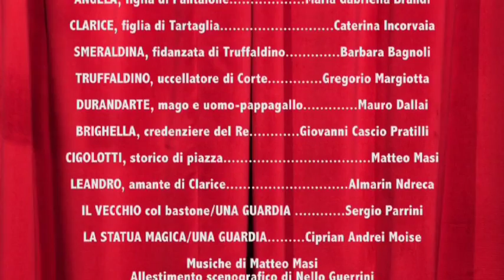Il Re Cervo di Carlo Gozzi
Nel Regno di Serendippo il re Deramo cerca moglie tra le fanciulle del reame. Deramo, consigliato dai suoi due ministri, l’illuminato Pantalone e il perfido Tartaglia, è detentore di due portentosi segreti magici, a lui rivelati dal mago Durandarte.
   In una caccia nel bosco di Roncislappe il re confida ingenuamente a Tartaglia uno dei due segreti, una formula magica che permette di passare dal proprio corpo in un altro, come per metempsicosi. Appena Deramo, per dimostrare la magia della formula, entra nel corpo di un cervo ucciso, Tartaglia, ripetendo immediatamente la stessa formula, entra nel corpo abbandonato del re, e da quel momento si spaccia per Deramo. Il nuovo sovrano, dispotico e crudele, commette diversi delitti, fin quando il ritorno di Durandarte, che incarna la Scienza e la Filosofia, non annienta il re malvagio e restituisce al popolo il re buono.

   Si tratta di una commedia tragicomica (come ci avverte Carlo Gozzi) ricca di ammiccamenti ora storici, ora filosofici (Rosncislappe / Roncisvalle, Durandarte (in spagnolo) / Durlindana (in italiano), la formula magica ripresa pari pari dal Caronte di Teofilo Folengo, ecc.) dove il concetto fondamentale è quello che il re appare bello finché si comporta da sovrano illuminato, mentre i sudditi lo vedono anche fisicamente orribile qualora si abbandoni ai comportamenti prevaricanti delle obsolete monarchie assolute.
    L’azione si svolge in una strampalata corte dove ferve il continuo andirivieni dei più noti personaggi della Commedia dell’Arte: oltre i già menzionati Pantalone e Tartaglia, anche Arlecchino / Truffaldino, Angela, Clarice, Leandro, Brighella e Smeraldina.